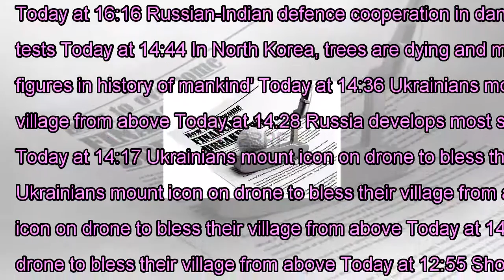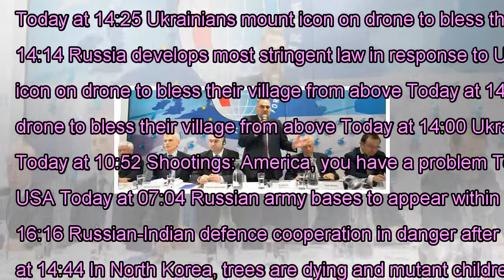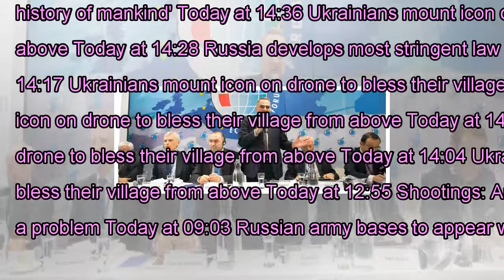News and analysis of materials